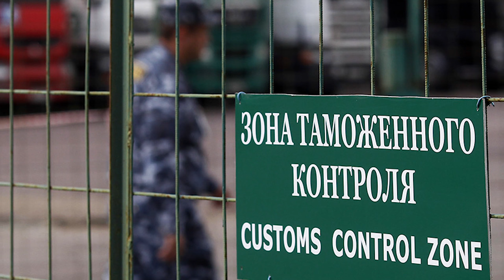Движение вверх, чего не показали в фильме. Тайный смысл раскрыл батюшка блогер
В основу фильма легла автобиографическая книга великого советского баскетболиста Сергея Белова «Движение вверх» (2010), посвящённая 30-летию летней Олимпиады 1980 года в Москве

В картине также затронута трагедия, произошедшая с 4 по 6 сентября 1972 года на Олимпиаде в Мюнхене, когда палестинскими террористами были расстреляны 11 членов олимпийской сборной Израиля[10], когда обстановка в городе была раскалена до предела, что наложило ужасный отпечаток на атмосферу Олимпиады. После трёхдневной неопределённости в связи с терактом существовал риск прекращения XX летних Олимпийских игр и отмены ещё не завершившихся соревнований, что для рвущихся к победе и осознающих собственную силу спортсменов стало бы страшным разочарованием. Несмотря на возобновление стартов, настроение у всех было подавленным, а напряжение вокруг финальной игры — крайне высоким.

Добавлю от себя. Фильм заставляет сопереживать, задумываться о земном и вечном.
Православный канал Боголюб. Батюшка блогер священник Константин Мальцев
Также приглашаю Вас стать участником международный интернет проект "Батюшка Love" (Батюшка любовь)